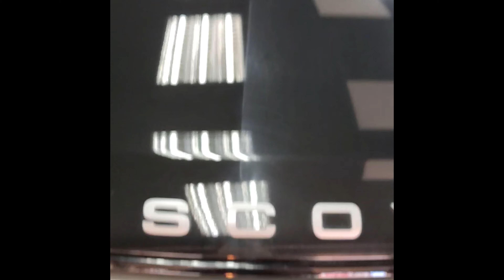LANDROVER｜漆面高度修復性美容 @ 河馬豆車體美研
LANDROVER｜漆面高度修復性美容
你想讓愛車以什麼樣的面貌出現在眾人眼前❓影片左邊👈還是右邊呢👉
不當洗車或養護愛車觀念不足不正確，都可能讓您愛車大走鐘，車輛就像服裝，就像妝容，整理愛車就是為了讓我們出門體面，您整理好了嗎❓歡迎來與河馬老闆諮詢

｜找鍍膜店家不必慌｜
💯依照車況、預算、車輛使用狀況與停車環境幫您介紹最符合您需求產品
💯依照藥劑等級與工法繁複度收費，不用擔心「假功夫，真收費，還靠北貴」
💯本店對於汽車美容相關專業化學品知識、物理性拋光原理、獨家規範SOP標準作業程序與作業安全遵守上一應俱全，絕對顛覆你對汽車美容店家的刻板印象
「給您最專業的服務，是我們應該做的事」

｜鍍膜後不怕變孤兒｜
客戶們最怕找不到地方洗車維護⁉️店家只想作鍍膜，不想幫忙洗車維護⁉️
💯完整售後服務
💯專業鍍膜維護
💯後續自行保養教學

📲預約制，歡迎提前與河馬老闆預約洽詢
⏰營業時間：08:00-18:00(中午12:00-13:00休息)，每周日改採完全預約制，不接受臨時預約[不定時公休，歡迎加入粉絲團了解即時資訊]

🏆國際聯合汽車美容協會會員
🏆汽車美容乙級/丙級檢定合格

🤟「將心比心，讓您安心」🤟
歡迎加入粉絲團，得知優惠訊息